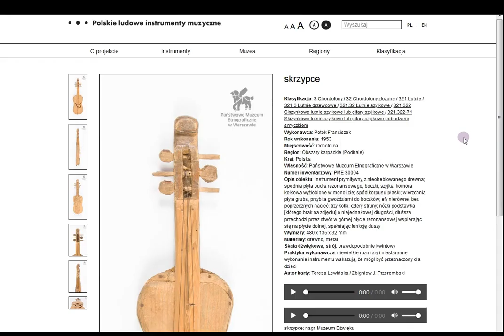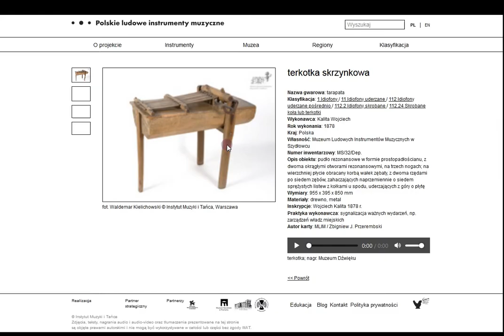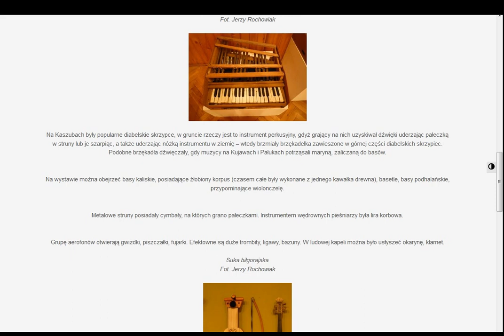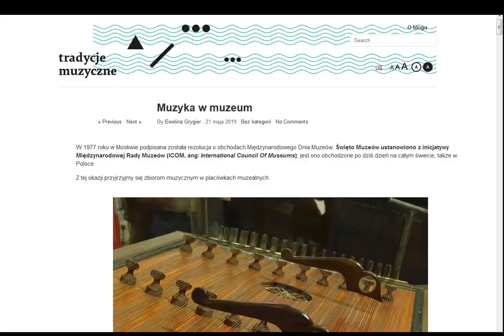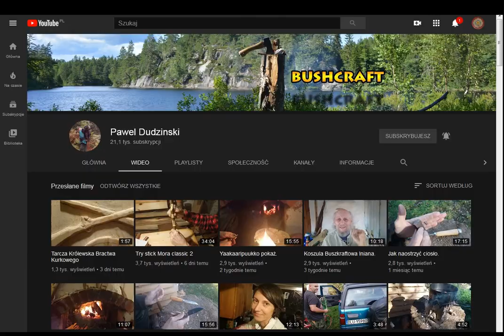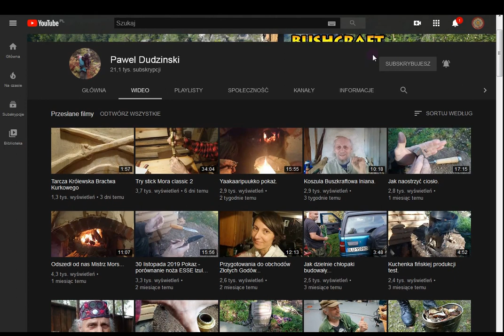Instrumenty słowiańskie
Dziś będzie o piekielnych dźwiękach piekielnych instrumentów, które przegonią żywych i umarłych. ;)

Materiały użyte w filmie pochodzą ze stron:
Tło

Film w domenie publicznej
Creative Commons CC0 1.0 Universal